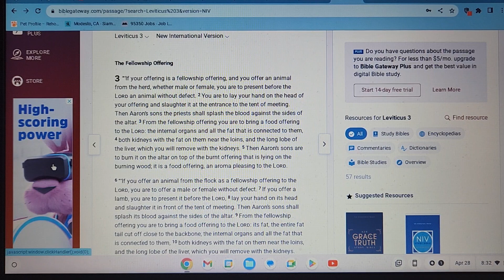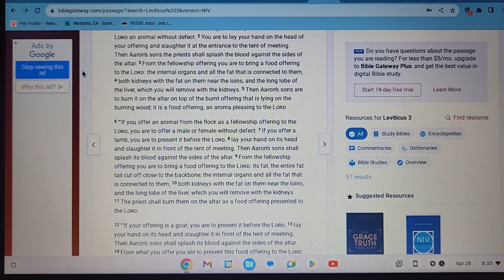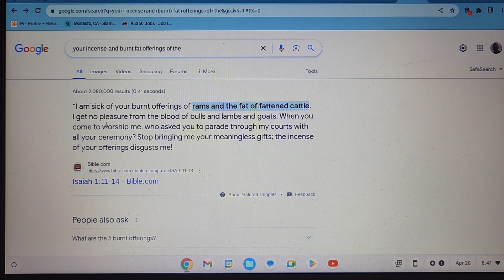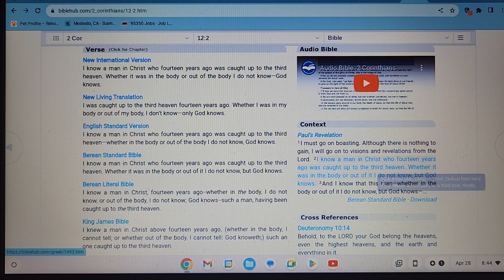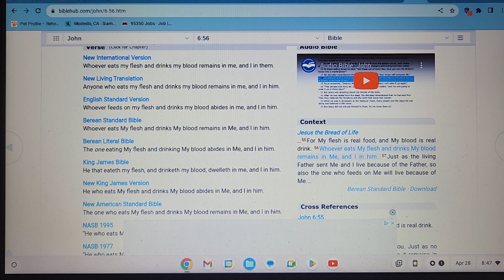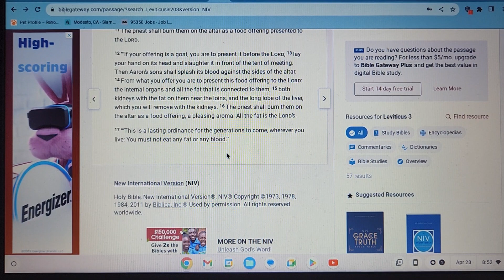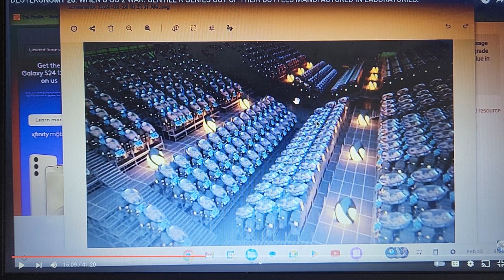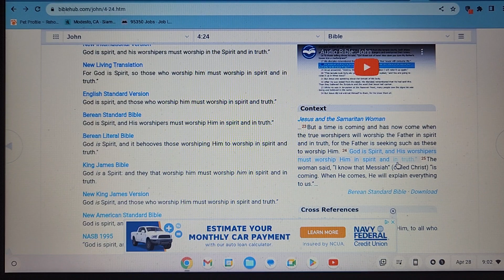LEVITICUS 3 THE FELLOWSHIP OFFERING! A CONTRADICTION ON SACRIFICE. DOES GOD REQUIRE SACRIFICE?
THIS REALLY IS A GOOD LESSONS FOR THOSE THAT HAVE EARS TO HEAR. THOSE WHO ARE SEEKING UNDERSTANDING!